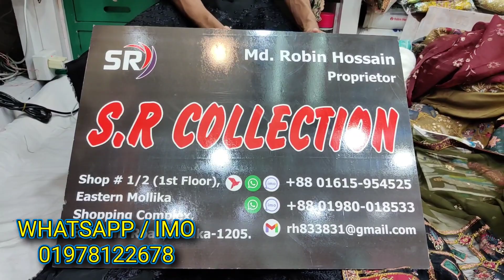Buy Pakistani Poshak Party dress | Premium Pakistani Luxurious Chiffon Party Wear three Piece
Welcome to New Firdous Collection.  New Firdous Collection is Our Official Youtube channel. You can find Pakistani and Indian Stitch , Unstitch Dresses for Women and Girls. We sell all kinds of Pakistani and Indian catalog dresses including Pakistani party wear dresses, Pakistani cotton dresses, Pakistani boutique dresses, Pakistani bridal collection.

== OUR  OUTLET ==
Shop name : S.R. COLLECTION
Elephant Road, Newmarket,
Dhaka-1205

ABOUT US
We are Importer, Retailer & Wholesaler in Dhaka Bangladesh. We are importing dresses directly from Pakistan & India, so we are giving you the guarantee of the original dresses.

You can come to This showroom and shop as you like. And if you want to stay at home, you can order by contacting us at IMO, WhatsApp, and Viber Number. We offer home delivery Service. And those who are outside Dhaka can take dresses through S.A Paribahan or Sundarban Courier Service.

AVAILABLE BRANDS
1. Firdous
2. Johra
3. Tawakkal
4. Guljee
5. Rang Rasia
6. Sana Safinaz
7. Zainab Chottani
8. Maryum N Maria
9. Maryam's
10. Khoobsurat
11. Noors
12. Motis
13. Ramsha
14. Zebtan
15. Ganga
16.Vivek

***QUERIES***
1) We are a Pakistani Unstitched Ladies Dress Importer, Retailer & Wholesaler in Dhaka Bangladesh.
2) We Sell 100% Original Pakistani Dresses with a guarantee.
3) We have all Pakistani new dress 2020 for the girls/Women in Bangladesh.
4) We are a Brand for the Pakistani Party Wear Dresses Collection.
5) We have all the Pakistani latest Catalog Dresses 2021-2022.
6) Everyone should buy a Pakistani dress at the best price from our Outlets.
7) We have also digitally printed Three piece lawn Price at Cheap Price.
8) Pakistani cotton embroidered party wear or simple embroidered dresses also available here.

নিউ ফিরদৌস কালেকশন এ আপনাদের স্বাগতম। নিউ ফিরদৌস কালেকশন হচ্ছে আমাদের অফিসিয়াল চ্যানেল। এখানে আপনারা পাচ্ছেন মহিলাদের জন্য পাকিস্তানি আনস্টিচ ড্রেস। আমরা আমাদের শোরুম এ সবরকম পাকিস্তানি ও ইন্ডিয়ান পার্টি ওয়্যার ড্রেস, পাকিস্তানি সুতি ড্রেস, পাকিস্তানি বুটিক ড্রেস, পাকিস্তানি ব্রাইডাল কালেকশন সহ সব রকম ক্যাটালগ এর ড্রেস বিক্রয় করে থাকি।

আমরা সরাসরি পাকিস্তান এবং ইন্ডিয়া থেকে ড্রেস গুলো ইমপোর্ট করে থাকি তাই আমরা আপনাদের দিচ্ছি অরিজিনাল  ড্রেস এর নিশ্চয়তা।

***উপলব্ধ ব্র্যান্ডগুলি
১/ ফিরদৌস
২/ জোহরা
৩/তাওয়াক্কাল
৪/ গুলজি
৫/ রাঙ রাসিয়া
৬/ সানা সাফিনাজ
৭/ জয়নব চোটানি
৮/ মারিয়াম এন মারিয়া
৯/ মারিয়ামস
১০/ খুবসুরাত
১১/ নূর
১২/ মতিস
১৩/ রামশা
১৪/ জিবাইশ
১৫/ জেবতান সহ সব ধরণের ব্র্যান্ড এর ড্রেস।